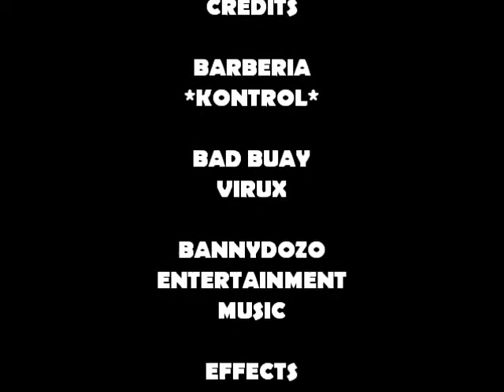VIRUX DEMO VIDEO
El BAD BUAY Sobre RUEDAS en Miami, FL...